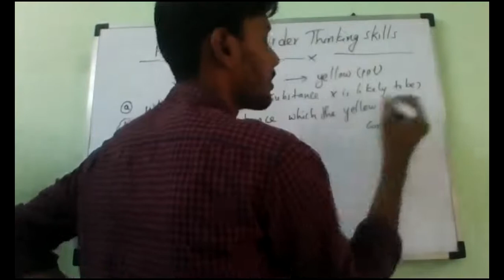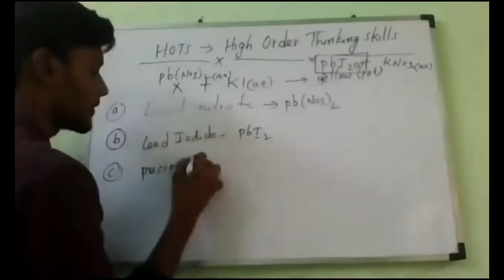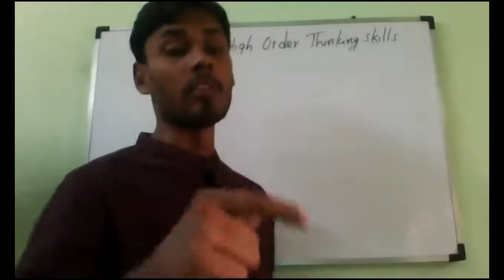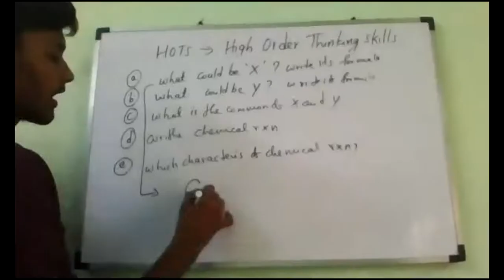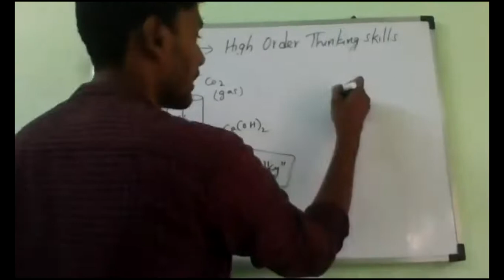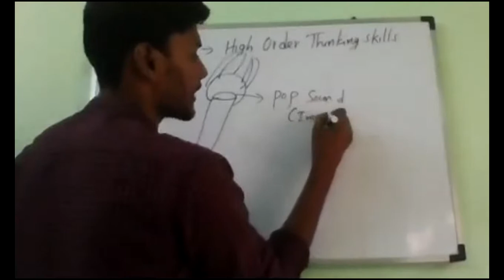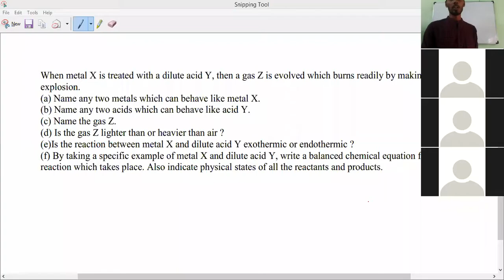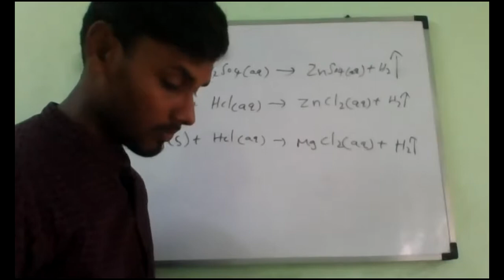Higher order Thinking Skills-(HOTS) based on chemical reactions and equations